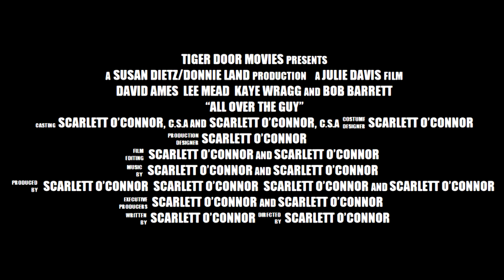Dom and Lofty (DOFTY) - All Over The Guy Trailer - Holby City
All Over The Guy is a contemporary romantic comedy about the quest to find the "one" when "the one" doesn't know he's the "one." It explores the unlikely pairing of two 20-somethings thrown together by their respective best friends in hopes of igniting their own romance. They do everything they can to NOT fall in love, but finally they overcome the dysfunction of their parents and surrender to their hearts.